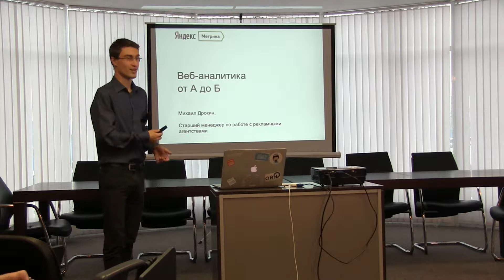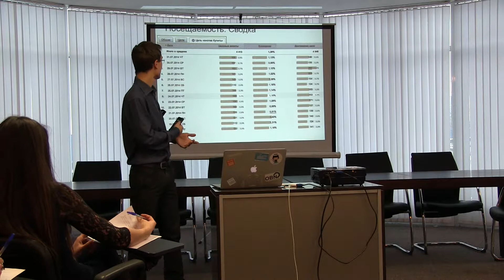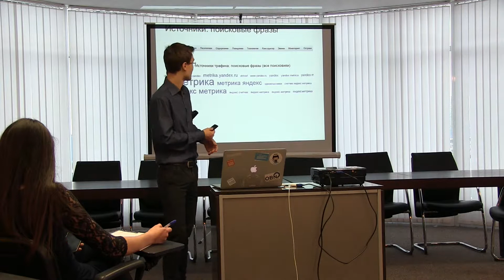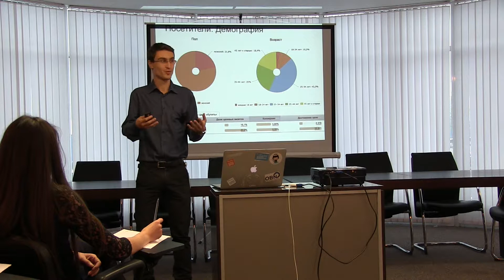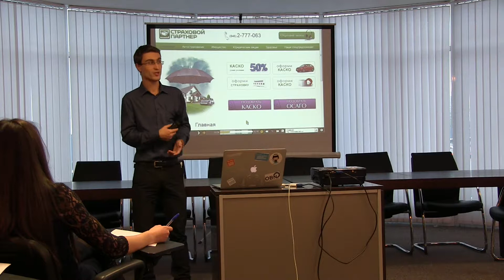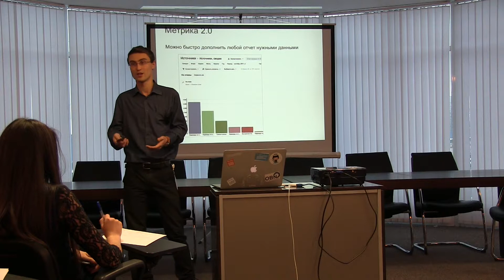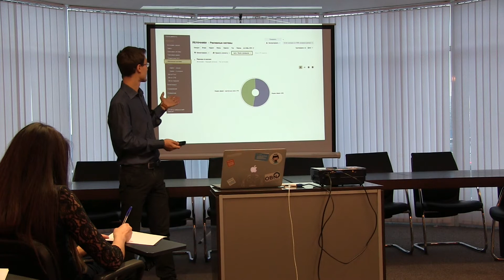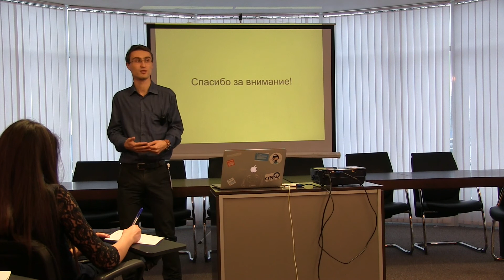Веб аналитика от А до Б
Яндекс.Метрика — бесплатный инструмент для повышения конверсии сайта. Наблюдайте за ключевыми показателями эффективности сайта, анализируйте поведение посетителей, оценивайте отдачу от рекламных кампаний.